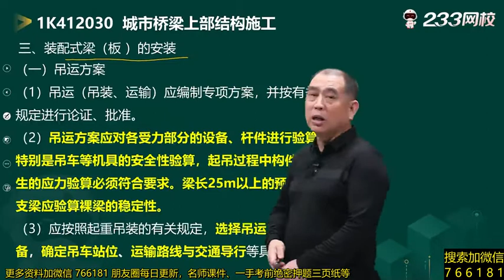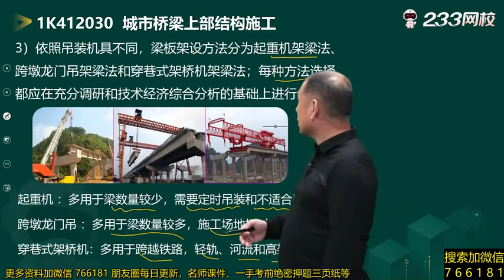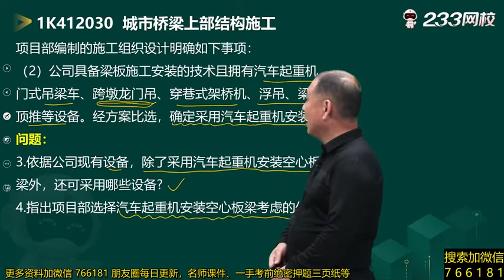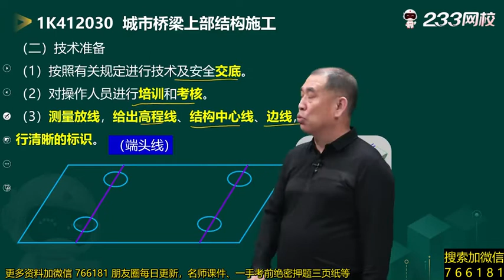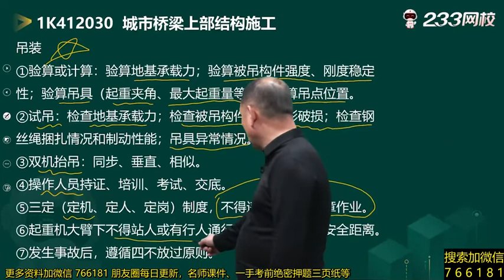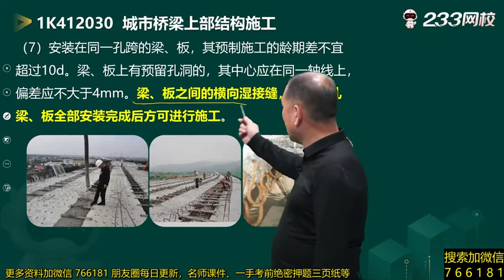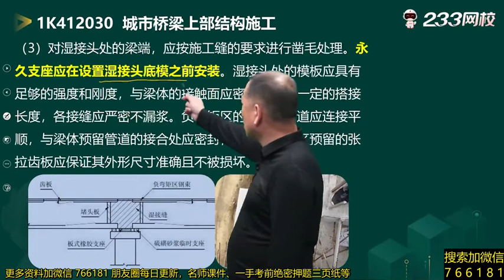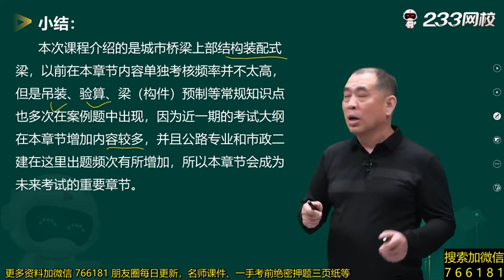2022 一级建造师 市政 胡宗强 工程技术 精讲班031 城市桥梁上部结构施工（二）